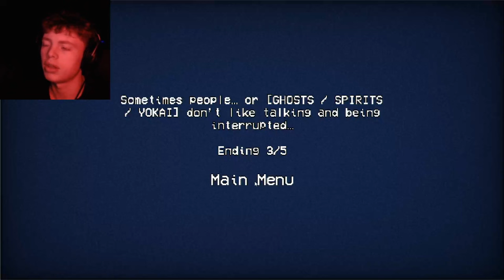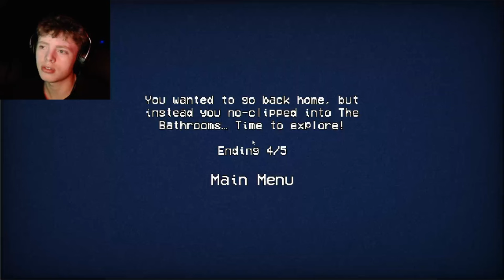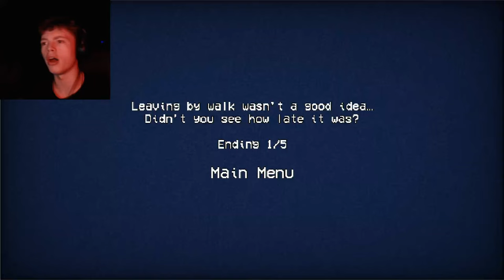SHE ALMOST GAVE ME A HEART ATTACK | Eki - The Station